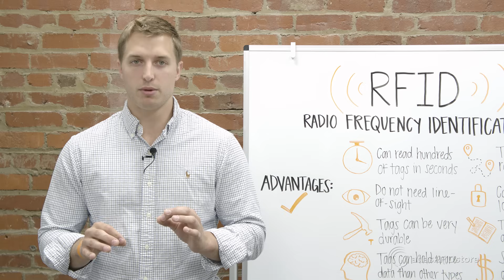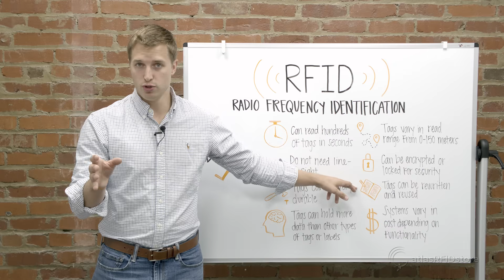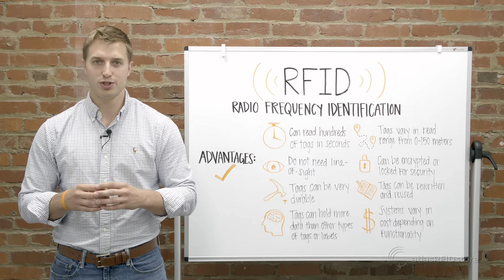What is RFID? How RFID Works EXPLAINED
0:23 - What is RFID?
0:36 - RFID vs. Barcodes
1:19 - What is RFID Used For?

What is RFID? RFID stands for Radio Frequency Identification which is a technology that allows almost any object to be wirelessly identified using data transmitted via radio waves. RFID technology is similar to barcodes, but with a few major differences:

   1. Line-of-sight is NOT needed to read RFID tags
   2. Hundreds of tags can be read in seconds
   3. RFID Tags can be very durable
   4. RFID Tags can hold more data than other types of tags and
   labels
   5. Read range for an RFID system can be controlled as needed -
   from less than 1m, up to 150 meters
   6. Tags can be encrypted or locked for security
   7. Tag memory can be rewritten and reused

If you have ever:
   • Used an access card or fob to get into a building
   • Passed through an automated toll collection system on a highway
   • Used a remote control to open a garage door
   • Or, used a reusable or phone-based transit pass
you have used RFID.

RFID is used in a wide range of applications, including building access control, vehicle tolling, timing for races like marathons and triathlons, tracking high-value assets, checking media in/out at libraries, tracking attendees at tradeshows, concerts, and events, and tracking inventory in industries like retail, healthcare, and construction.